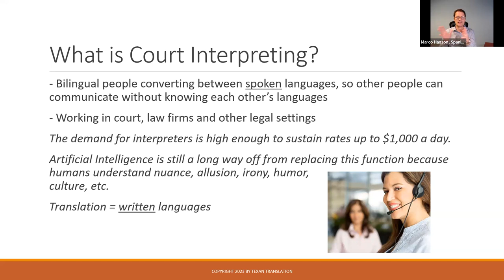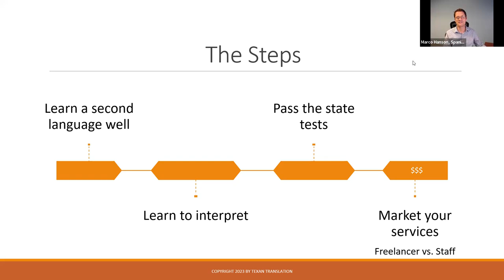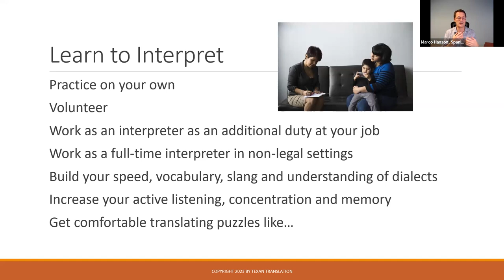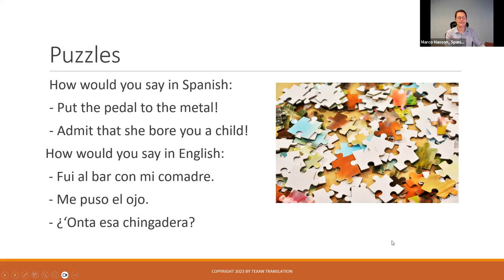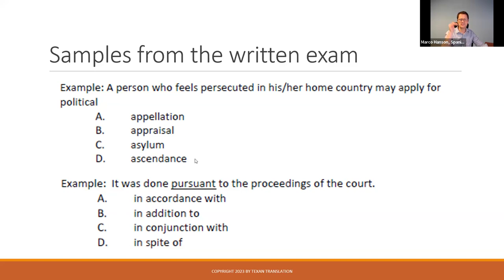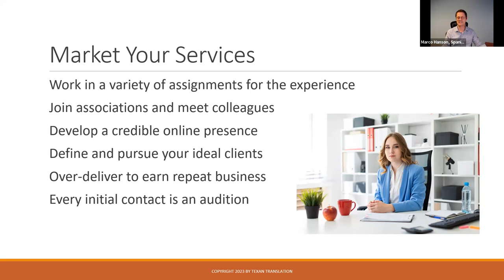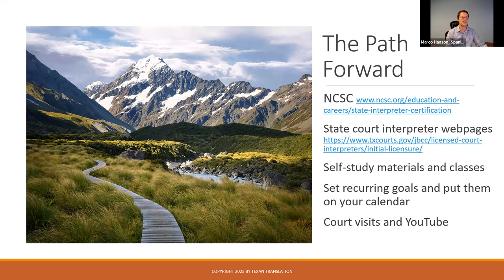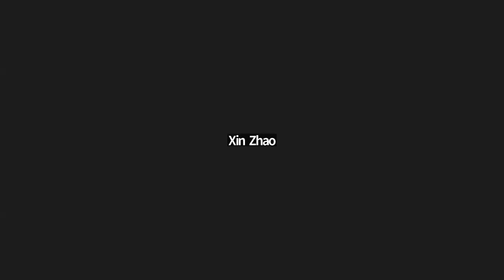Zoom Q & A for Aspiring Court Interpreters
This is a recorded Zoom session from December 20, 2023. Spanish interpreter Marco Hanson describes the process for passing the spoken language court interpreter exams in Texas to a group of bilingual attendees. The four phases are 1) learning your second language well, 2) learning to interpret (spoken translation) between the two languages by interpreting in a variety of settings and studying with a partner, 3) preparing for and passing the NCSC (National Center for State Courts) written exam and then oral exam, and 4) using your new license or certification and marketing your services as a freelancer to growing list of clients. The material is focused on Spanish interpreters in Texas courts, but mostly applies to other languages and other states, where the pathway into the profession is similar.